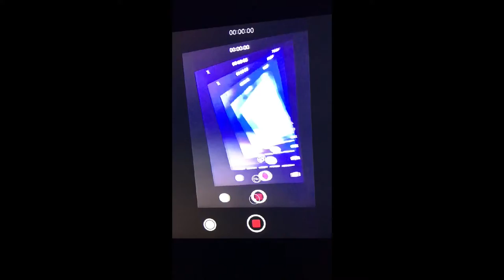IPhone 7 Plus camera experiment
Music written recorded produced arranged and enjoyed by pistols at dawn. Playing the bass in his sleep: Burtle.
Enchanting keys- Paul.